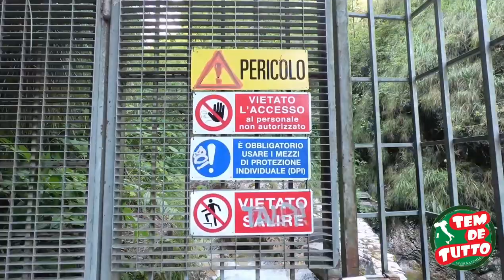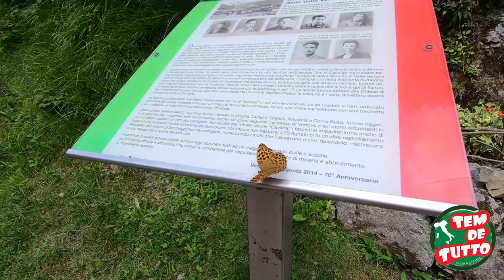VALVERTOVA um lugar dos sonhos na Italia .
Iniciamos este TOP 5 das mais belas trilhas na Itália, com VAL VERTOVA, uma reserva ecológica, situada proxima a cidade de Bergamo, com apenas trinta minutos de carro, chega a este lugar incrivel.  Trilhas leves, que podem ser feitas por principiantes na caminhada, e até mesmo por crianças. Cascatas lindas com águas clarissimas e muito geladas até mesmo no verão, mas vale a pena.  Lugar ideal para fazer um pic-nic, relaxar e apreciar a natureza.